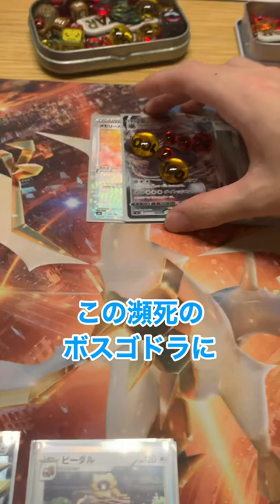カップルがポケカ対決するとこうなります